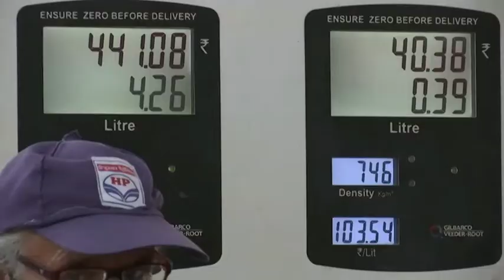India should not have signed up to net-zero consumption of coal, says environmentalist on COP26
India should not have signed up to net-zero consumption of coal, says environmentalist on COP26 agreement